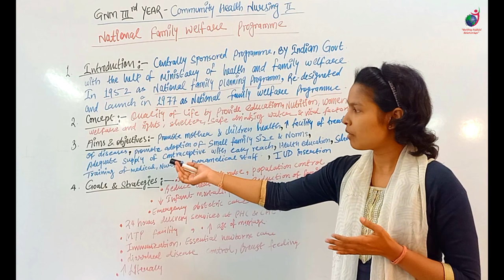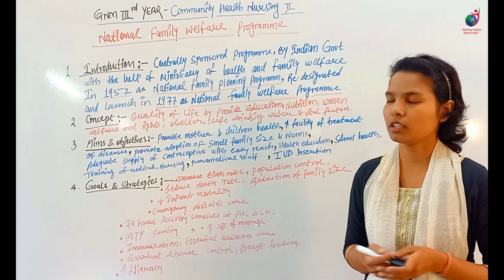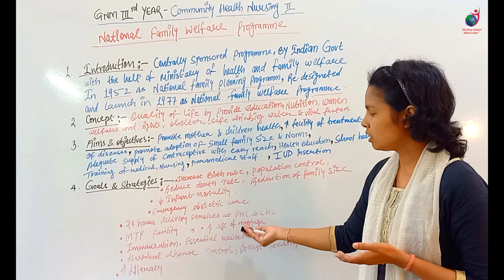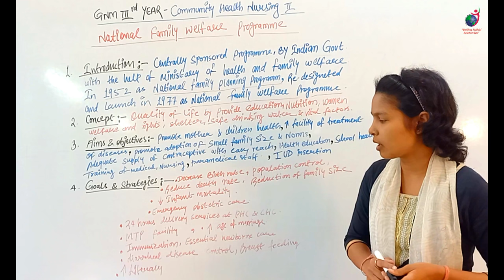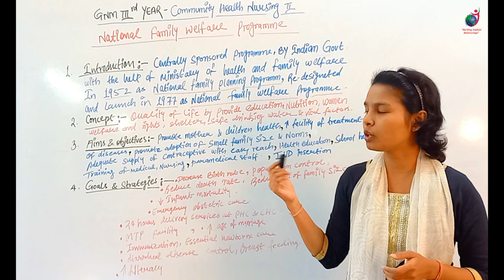GNM 3rd Year II National Family Welfare Programme II Community Health Nursing - II II Vidhya Madam